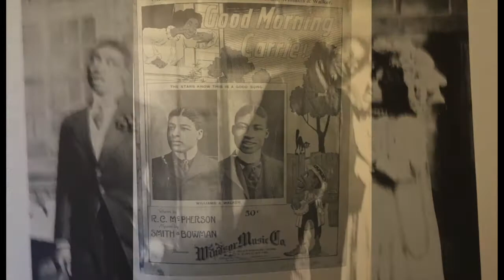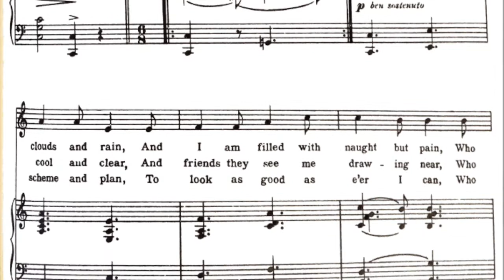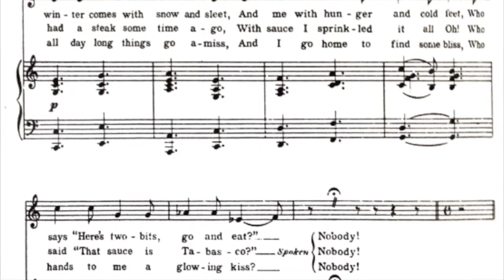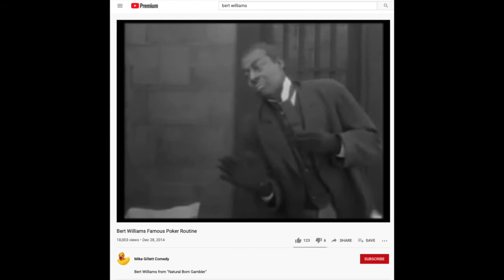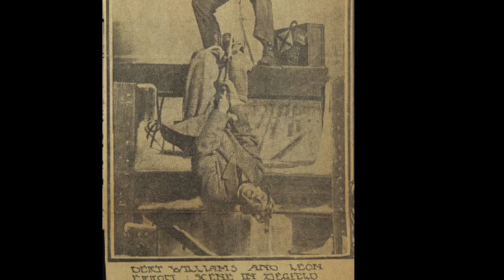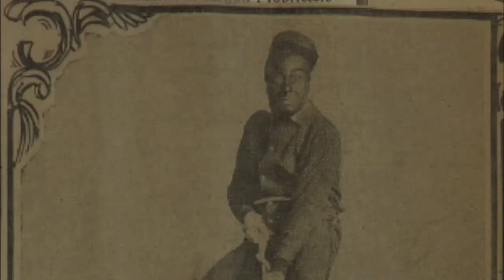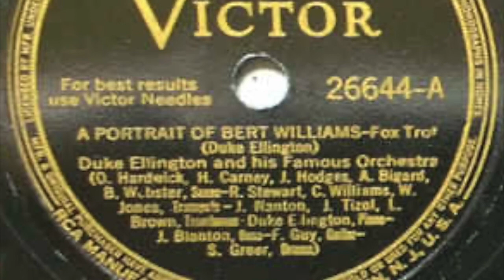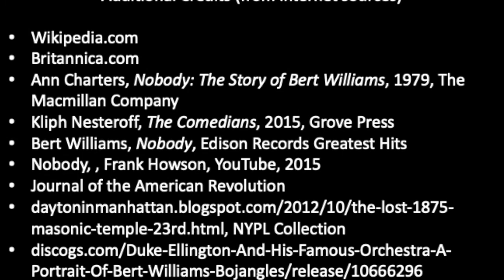Special Report: Bert Williams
Bert Williams is considered by many comedy historians as one of the funniest comedians of all time. In this episode, we explore his accomplished 3-decade long career. Enjoy!